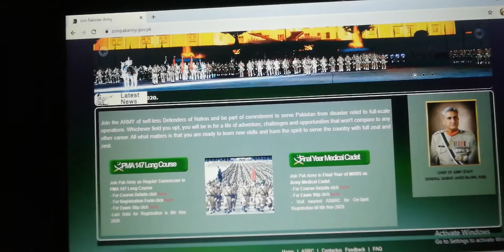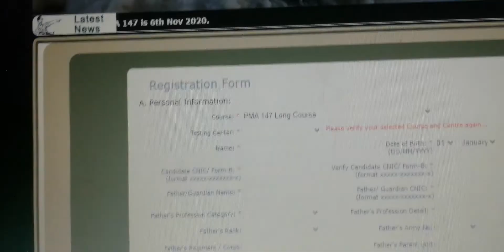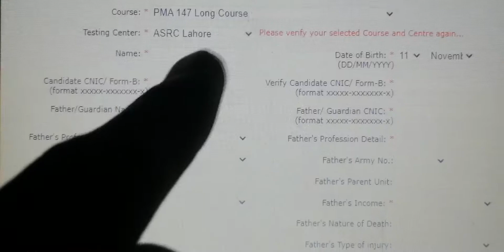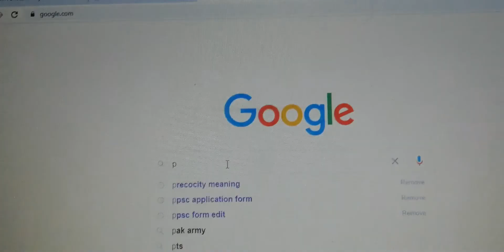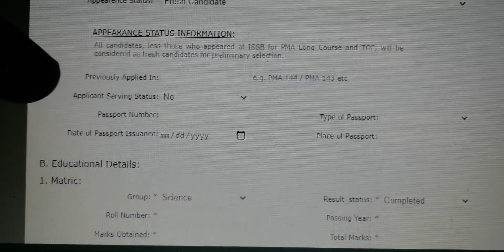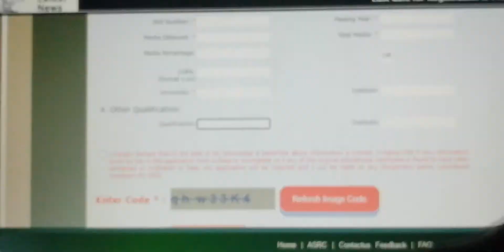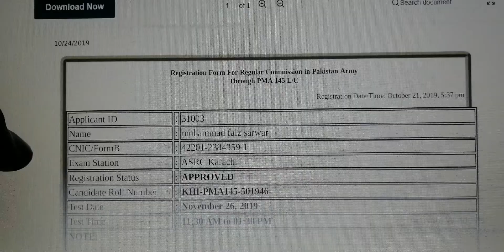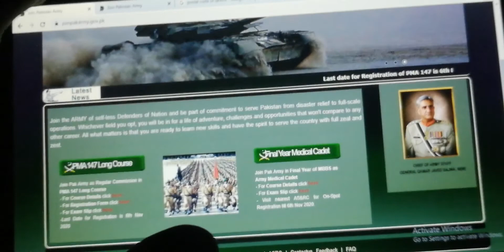HOW TO APPLY FOR PMA LONG COURSE. ❤️ STEP BY STEP EXPLANATIONS. Online regeneration application. ❤️